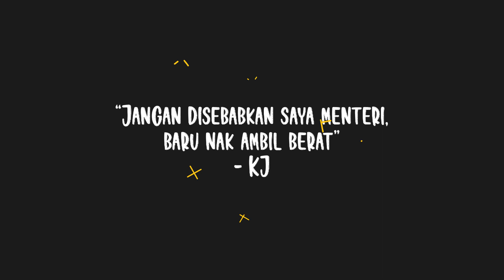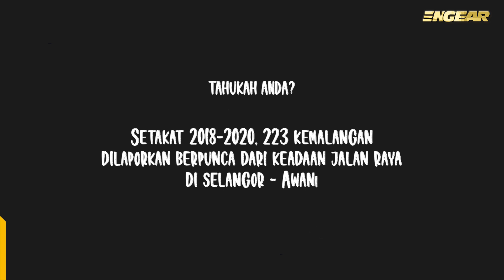Sembang Malaysia : Jalan Berlubang! Bila nak minta MAAF?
Jom dengar sembang rakyat Malaysia, jalan berlubang! Bila nak minta maaf wei? Kita dengar apa pendapat mereka semua.

Team Produksi Engear TV :
Pengarah: Amsyar Emir
Host: Liz Mysara
Camera 1 / Editor: Aliff Fareez
Camera 2 / Audio: Irfan Asyraaf
Editor / Visual vfx : Fato Sharif
Editorial: Iqmal Tugiman